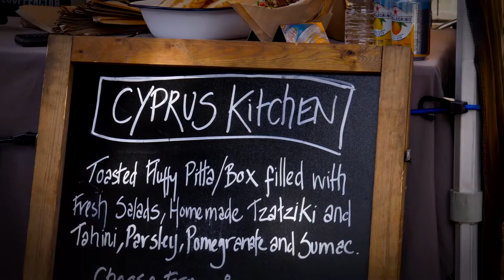Cyprus Kitchen Street Food in London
Cyprus Kitchen serving up their amazing posh kebabs at market stall across London. Warmed Cypriot pita breads, homemade tzatziki, fresh salads, their tahini sauce, grilled and slow cooked meats, charred halloumi and more!